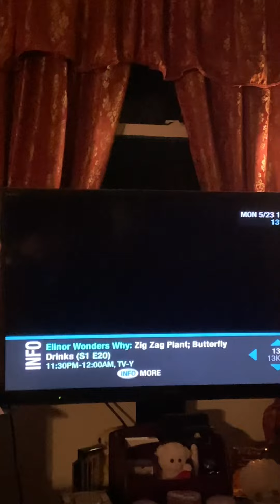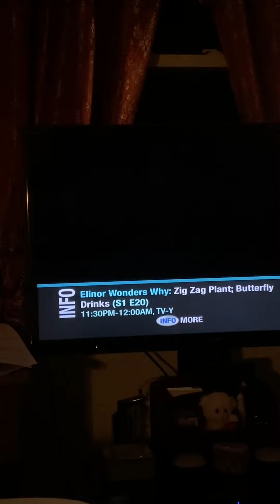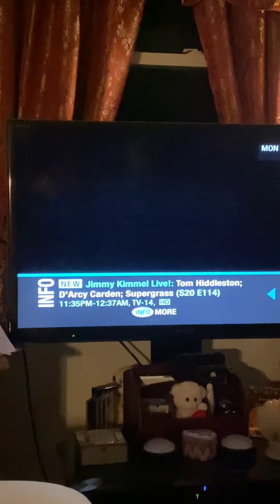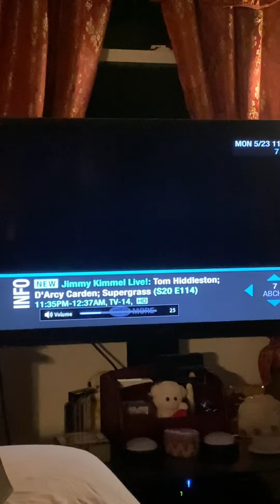Ryan Fields WABC Elinor Wonders Why? WNET 13 late night May Edition 5/23/2022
foxpix maleacts ilovethirteenwnet Ryan Fields Elinor Wonders Why? At night time. Jim Sciutto Chris Hayes Steve Lacy Steve Overmyer Adam Kuperstein.